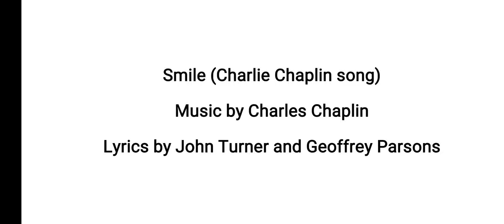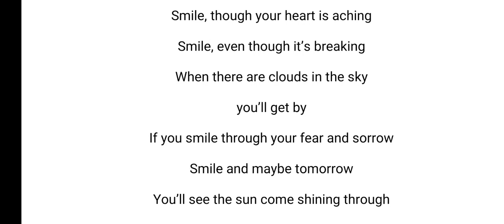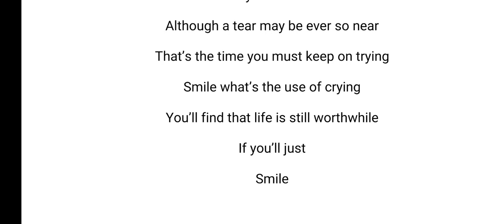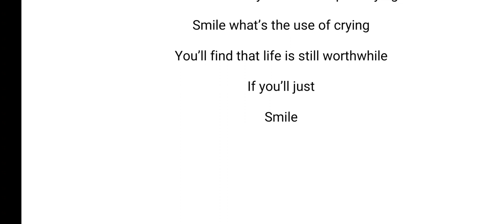Smile (Charlie Chaplin song)